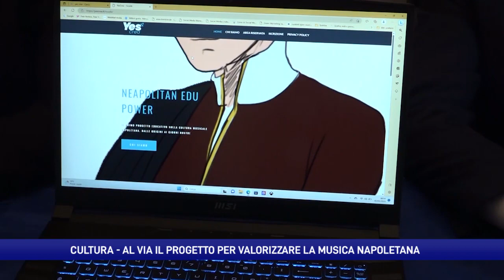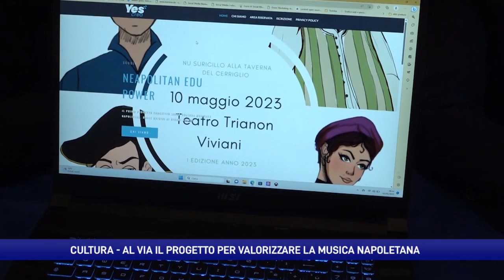Musica classica napoletana nelle scuole per i più piccini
Musica classica napoletana. Il progetto di valorizzazione destinato alle scuole primarie e secondarie di primo grado. Circa 5mila gli alunni che parteciperanno al progetto formativo. Si partirà da Napoli per poi l’anno prossimo coinvolgere tutta la regione